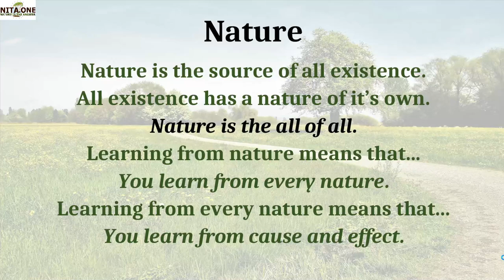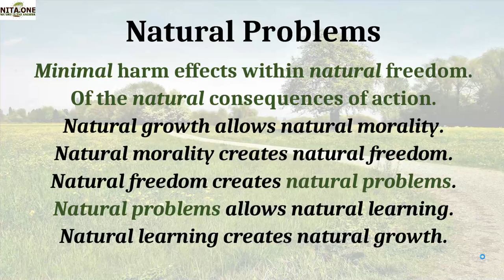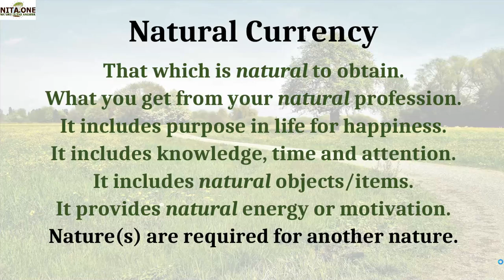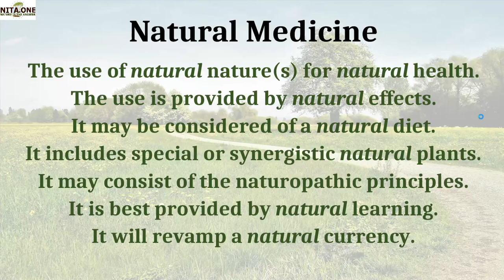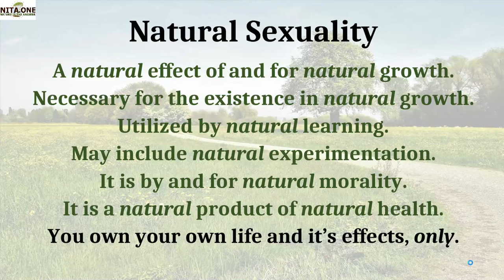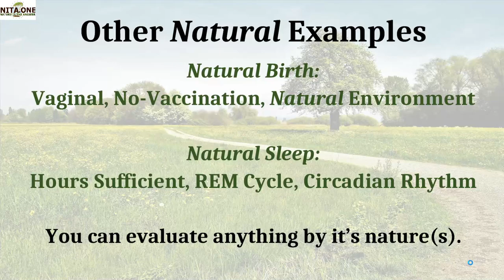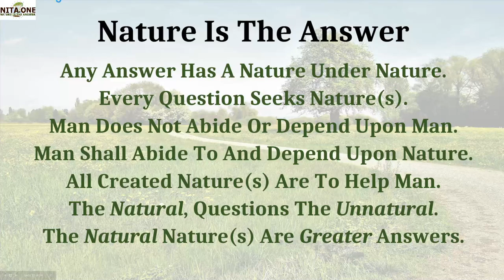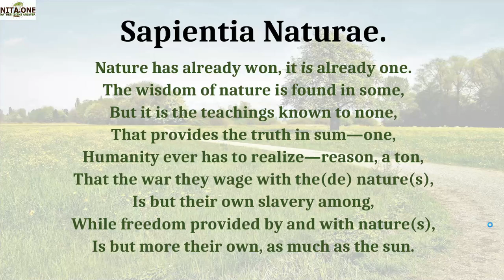Sapientia Naturae. The Wisdom Of Nature (Full Presentation 2022)